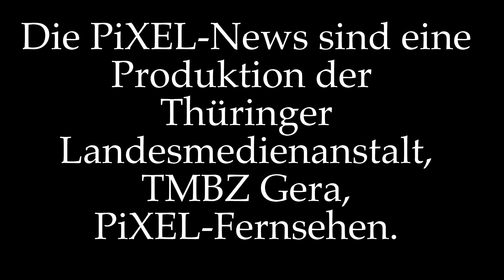PiXEL-News für die Eröffnung 2021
Unsere PiXEl-News für die Eröffnung des Festivals „Goldener Spatz“